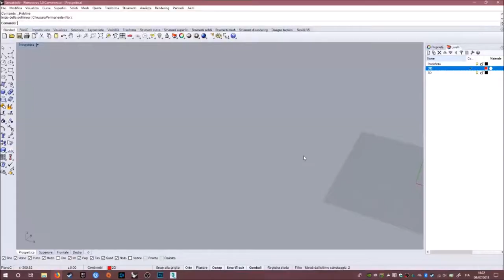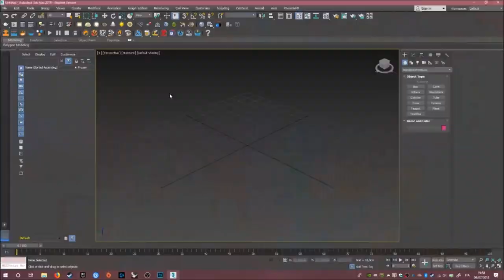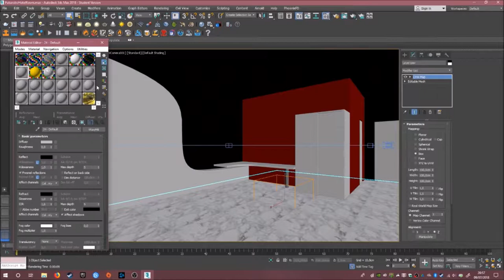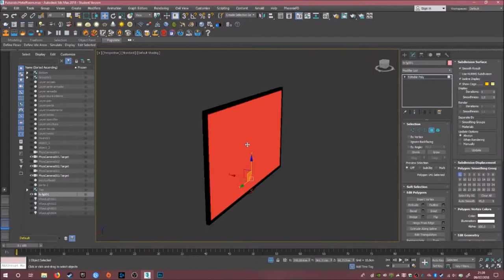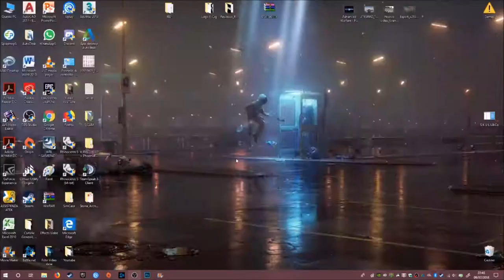Futuristic Hotel Room - 3D Speed art (Rhinoceros, 3Ds Max, Photoshop)